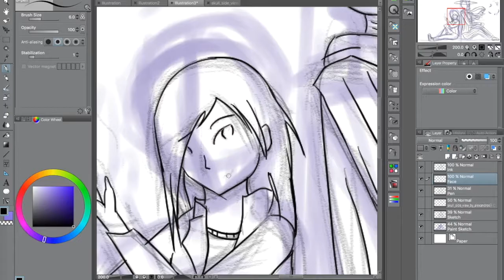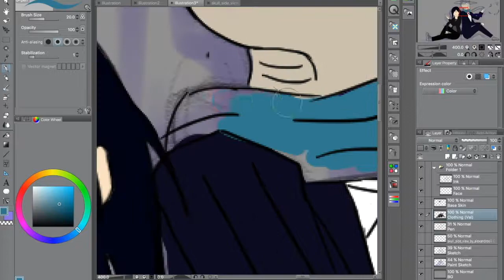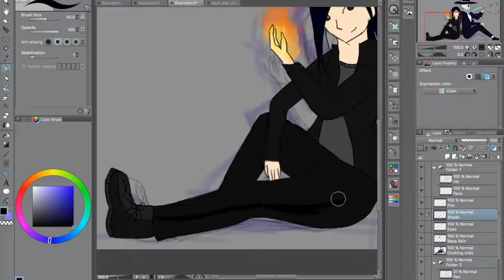Skulduggery and Valkyrie || Skulduggery Pleasant Speedpaint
Speedpaint from the book series "Skulduggery Pleasant".